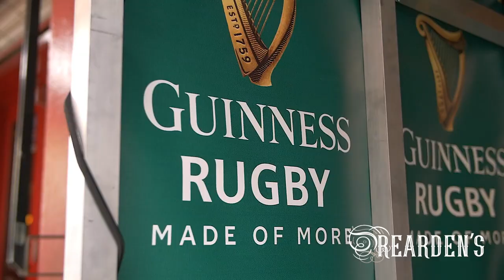Reardens cork - 6 Nations 2018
Reardens Ireland V Wales 2018.